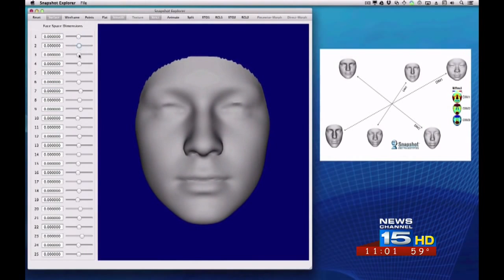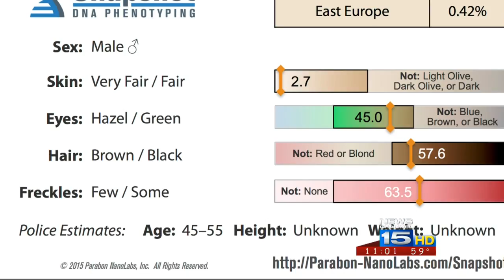DNA service releases new composite in Tinsley cold case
A new composite, created by forensic DNA analysis, is out to help find who killed April Tinsley in April of 1988. The traits of the suspect will eliminate some of the suspects police have gathered from the years.